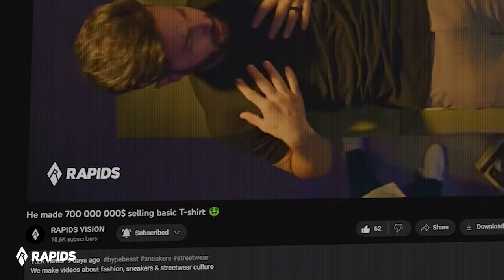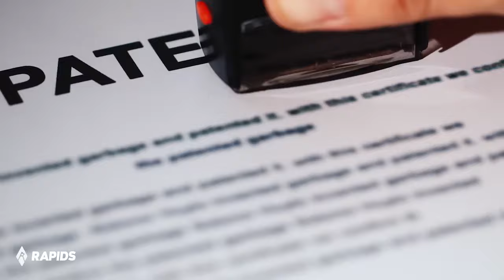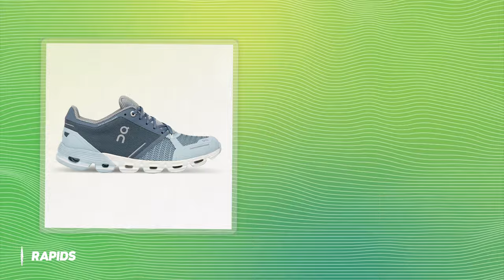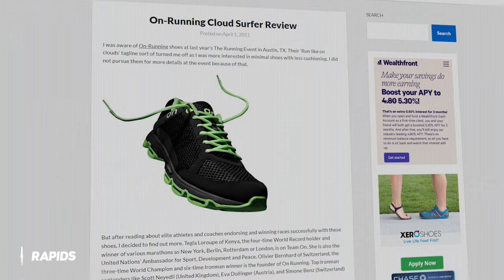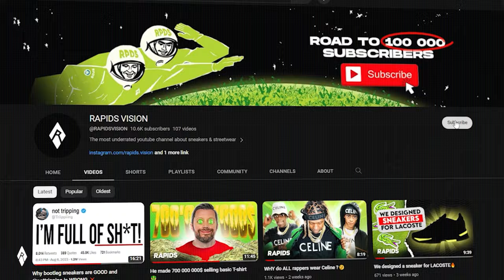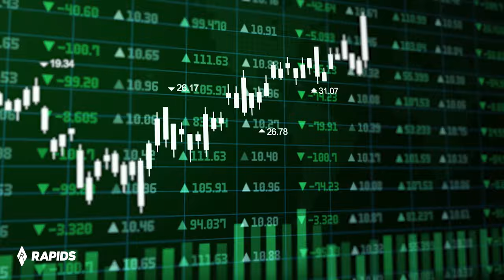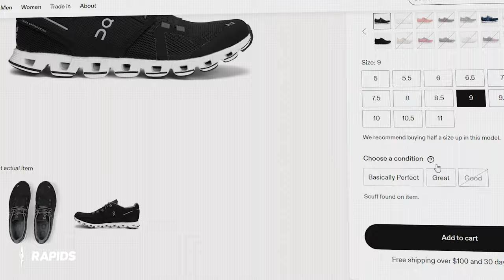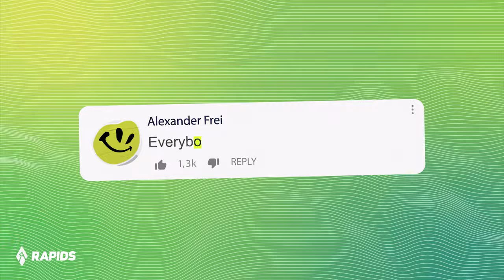The problem with On Running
We make videos about fashion, sneakers & streetwear culture

The incredible story of On Running, the swiss sneakers brand